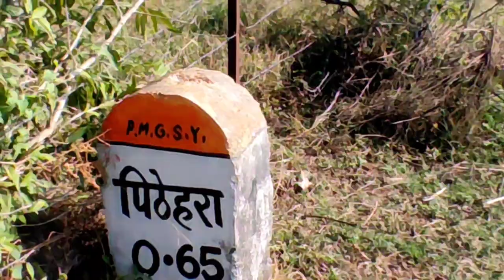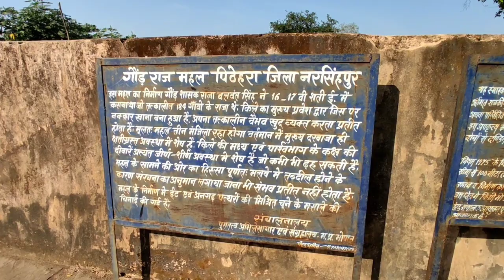इस किले से करते थे 184 गाँव पर शासन राजा बलवन्त सिहं पिठहरा का किला नरसिंहपुर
गौंडवाना कालीन राजमहल
पिठहरा का किला नरसिंहपुर मध्यप्रदेश

नरसिंहपुर जिले में  नर्मदा के तटीय ग्राम पिठहरा में बना गौंडवाना कालीन राजमहल है। 184 गांव के राजा बलवंत सिंह ने यह महल 16-17वीं शताब्दी में बनवाया था। यह महल उनका मुख्यालय था। पुरातत्व विभाग ने यहां महल के संरक्षित होने का बोर्ड लगा रखा है  इस क्षेत्र को पर्यटन क्षेत्र के रूप में विकसित करने के पयास जारी है

नर्मदा तट पर बसा नरसिंहपुर तहसील का ग्राम पिठहरा किसी समय राज गौंड़ राजा का मुख्यालय था। यहां बने राजमहल का जिक्र गजेटियर में भी है, जिसमें उल्लेख है कि राजा को गढ़ा-मंडला शासकों से एक बड़ी जागीर प्राप्त हुई थी। पुरातत्व विभाग के अनुसार यह तीन मंजिला रहा होगा। वर्तमान में मुख्य दरवाजा ही क्षतिग्रस्त अवस्था में है। किले की बीच व पिछले तरफ के कक्ष की दीवारें भी कमजोर हैं। महल के सामने तरफ का हिस्सा भी मलवे में तब्दील होने से संरचना का अनुमान लगाया जाना संभव नहीं है। महल का निर्माण ईंट व अनगढ़ पत्थरों से मिश्रित चूने के मसाले से किया गया है

नर्मदा तट के उस पार है प्राचीन शिव मंदिर

पिठहरा में ही सामने तरफ नर्मदा नदी के उस पार गरारु में शिव और गरुण मंदिर नर्मदा तट पर स्थित हैं। जो राज्य संरक्षित स्मारक हैं। शिव मंदिर का निर्माण 14-15वीं शताब्दी का है। इसे भी राजा बलवंत सिंह ने बनवाया था। पंचायतन शैली का यह मंदिर भी अपनी वास्तुकला से दर्शनीय है। पिठहरा महल और गरारु गांव के बीच की दूरी मात्र 24 किमी है। प्राचीन महत्व के यह स्थल हमें हमारी प्राचीन संस्कृति, सभ्यता का दर्शन कराते हैं।  नर्मदा तट के ग्राम पिठहरा में बना राजमहल जहां से कभी 184 गांव की व्यवस्था संचालित थी।